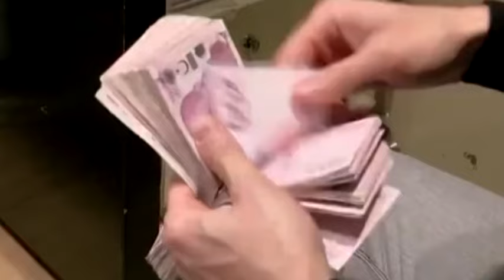EMEKLİ ZAMMINDAN KİMLER YARARLANACAK